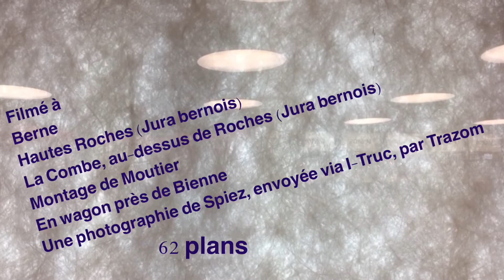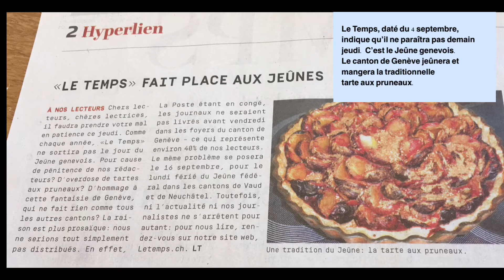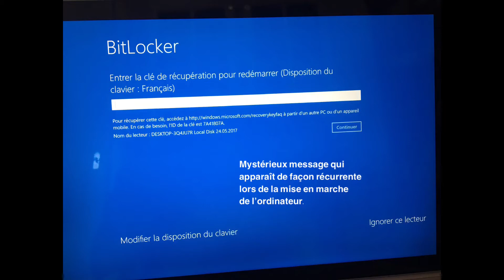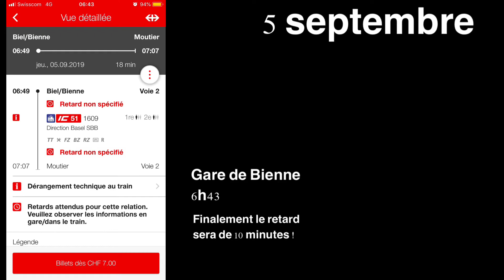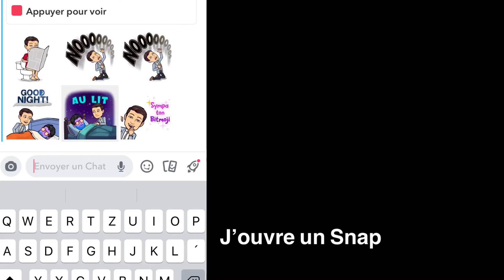Journal filmé 37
2 septembre au 5 septembre 2019
Filmé à
Berne, Hautes-Roches (Jura bernois), La Combe, au-dessus de Roches (Jura bernois), Montagne de Moutier, En wagon près de Bienne, Une photographie de Spiez, envoyée via I-Truc, par Trazom
62 plans

Journal filmé - Genèse
En été 1974, j'ai commencé de filmer en super-8. J'étais entre enfance, adolescence et jeune adulte. J'ai tenu pendant quelques années un journal filmé, il avait pour titre "Ciné-Magazine" et il paraissait en fin de chaque mois.
Ces bobines se trouvent quelques part dans des cartons …
En janvier 2019, j'ai lu un petit article, dans le quotidien "Le Temps" daté du 24, rendant hommage au cinéaste d'avant-garde Jonas Mekas mort à New York à l'âge de 96 ans. Il a réalisé un journal filmé.
J'ai eu envie de reprendre un journal filmé, en format vidéo. Le premier feuillet est daté 4 au 10 mars 2019.